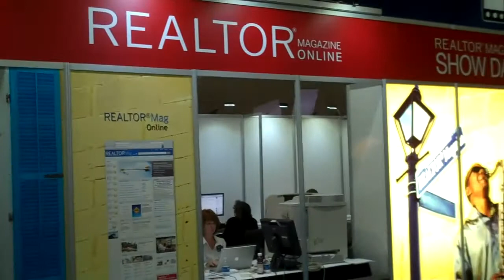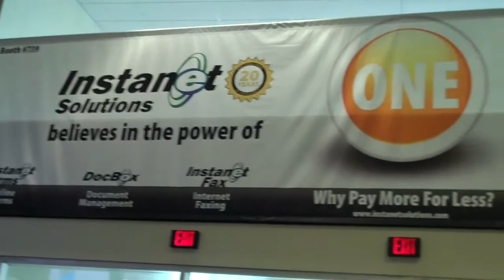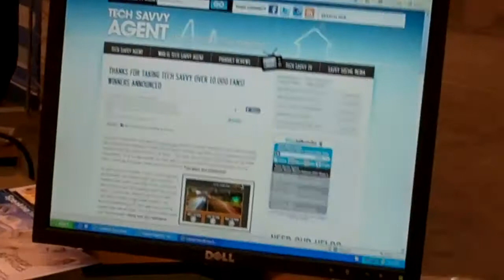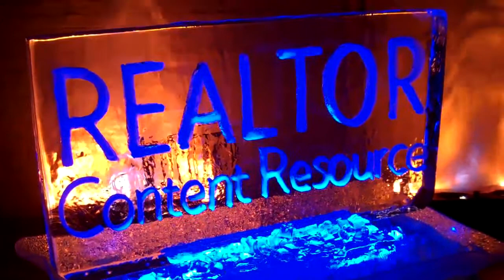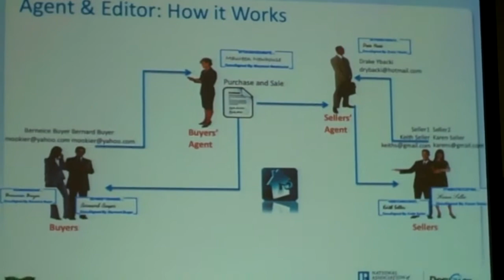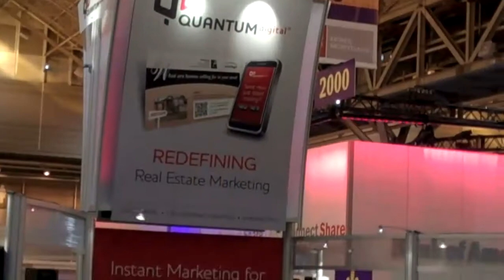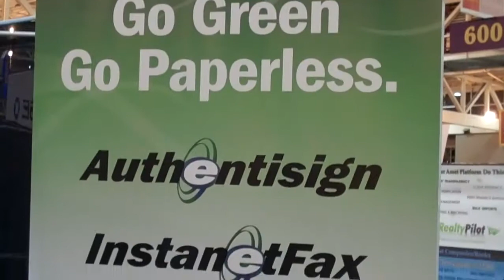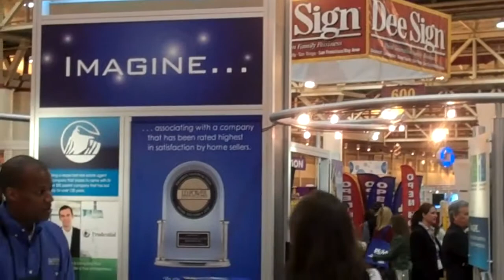Kayelin + Travis Wright at the 2010 NAR Conference in New Or